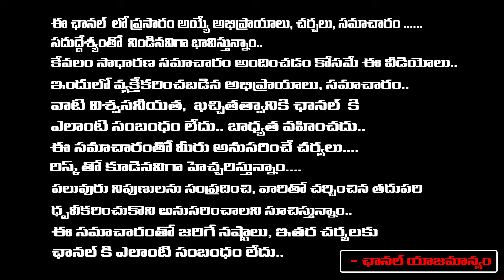Senior Journalist Bharadwaj About Hero Nani 'Court' Movie | Jani Master Case | Red Tv